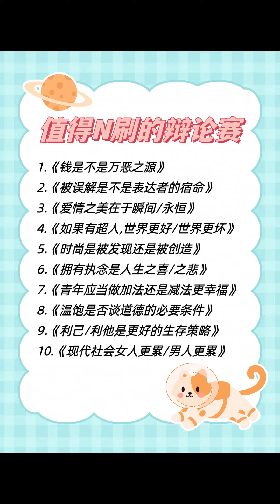True and false introverted! Never be a pseudo introvert